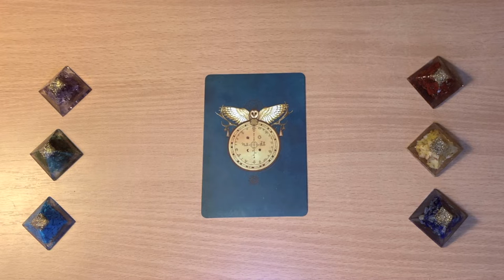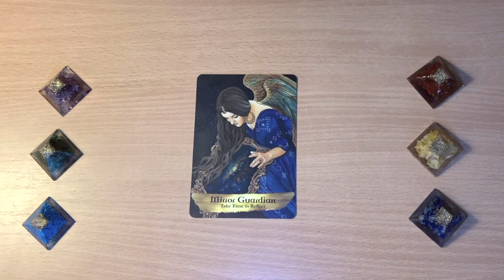🌱 1 CARD MESSAGE OF THE DAY!! 🌱Day 38